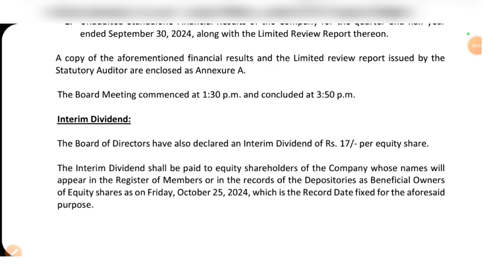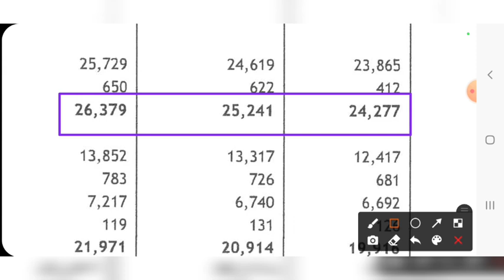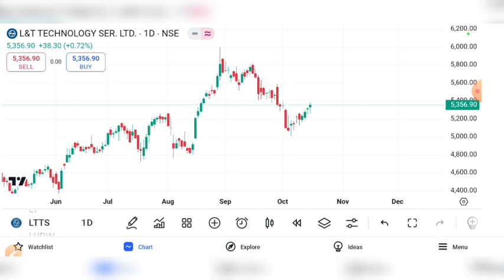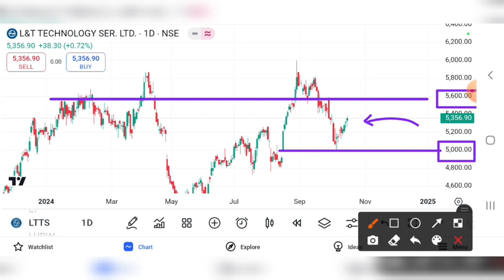LTTS Q2 RESULT 2025 | LTTS SHARE LATEST NEWS | LTTS SHARE PRICE TARGET